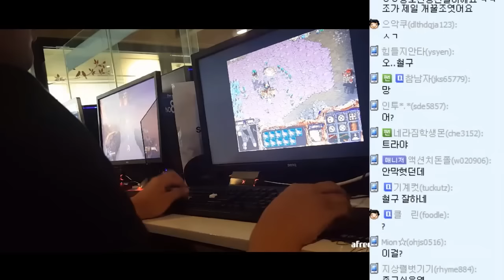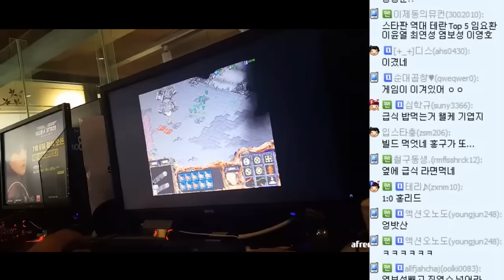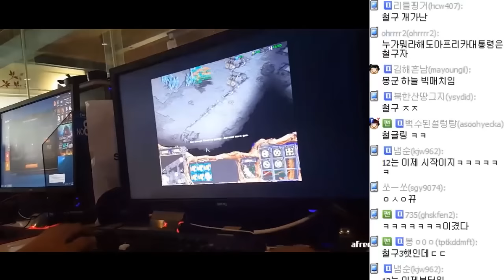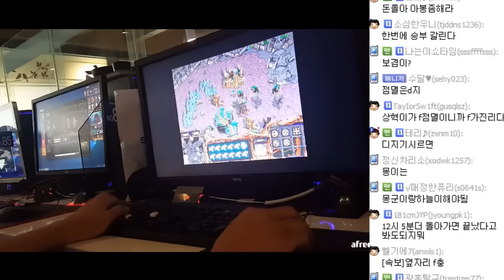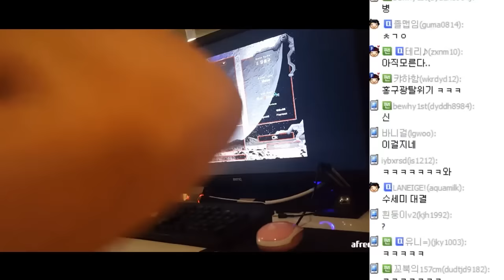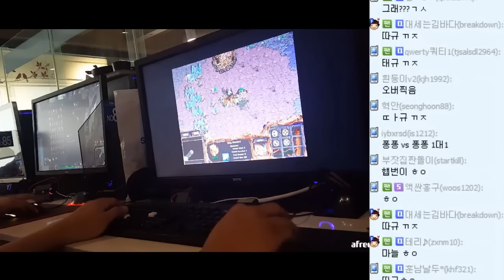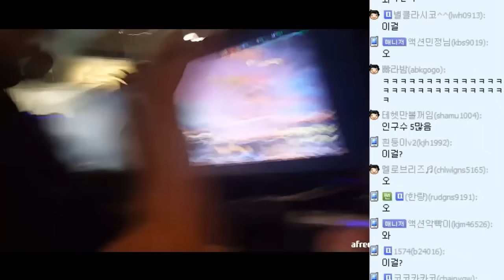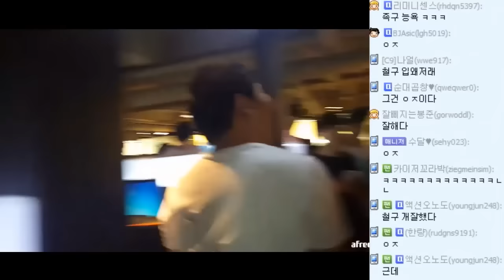[홍구] ASL스타리그 부산 예선장! 결승 홍구vs철구★진소감이 어떠세요~?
[부산 예선장 경기 실시간 생중계 & 인터뷰]
[결승! 홍구vs철구]
[진소감을 물어보다!]